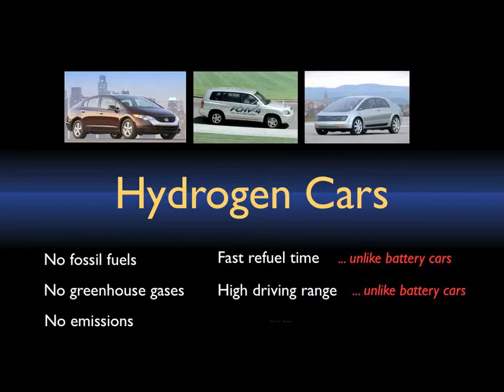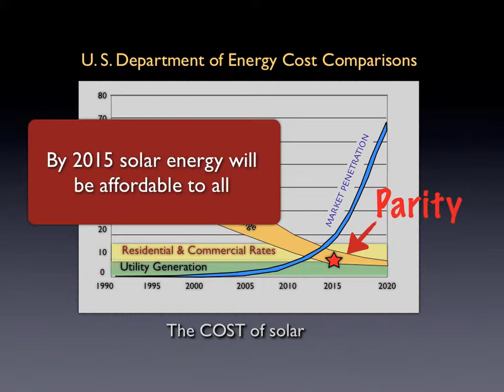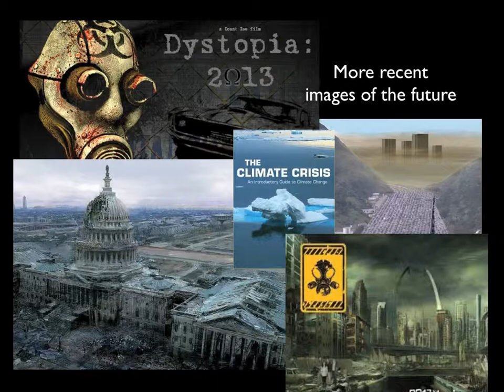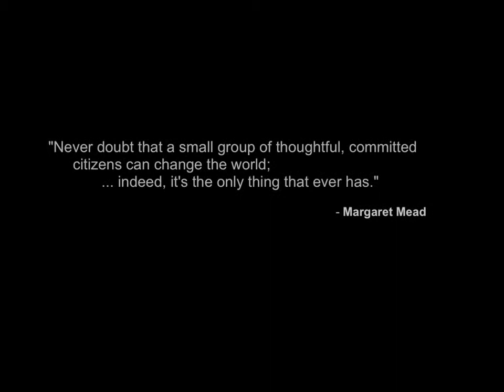Solar Hydrogen Website trailer